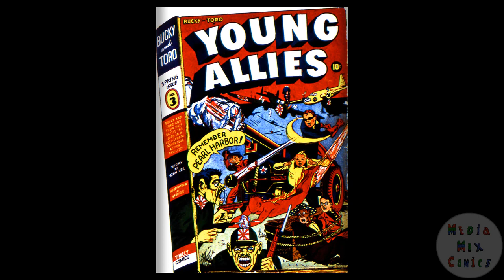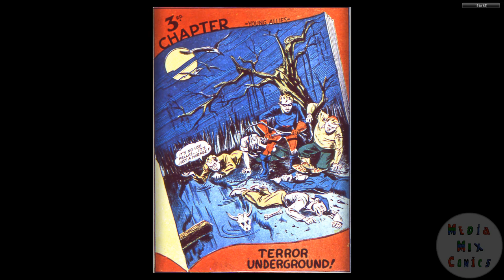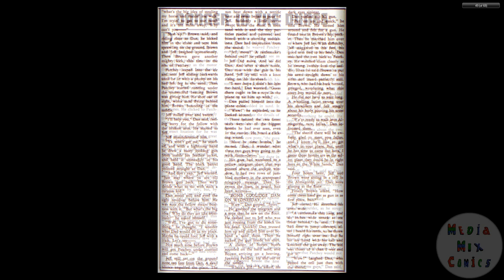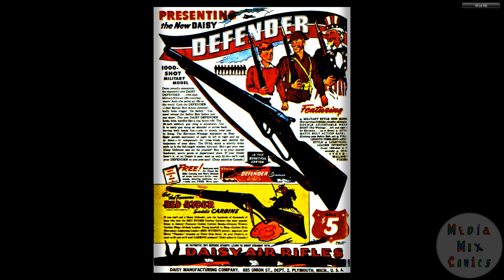194204 Young Allies 003 Spring